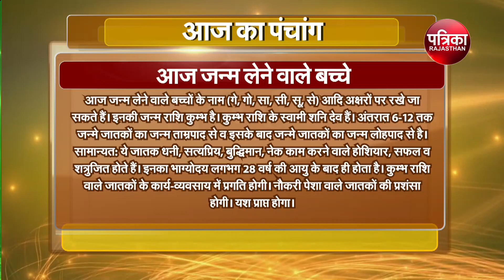Aaj Ka Panchang | Today Panchang | आज का पंचांग | Astrology | 30 November 2022, Wednesday